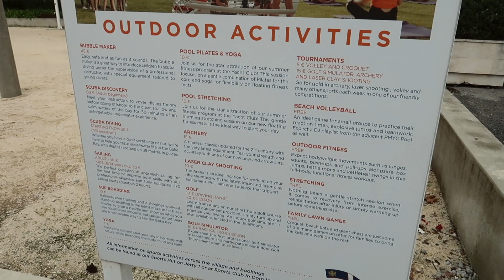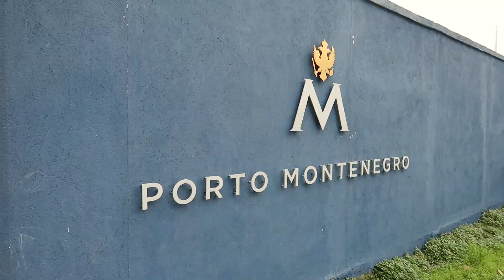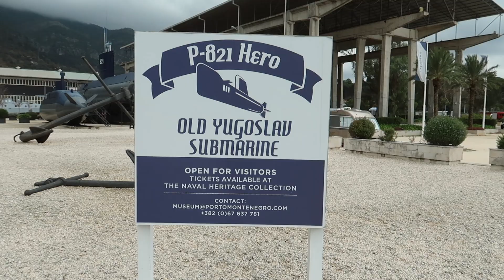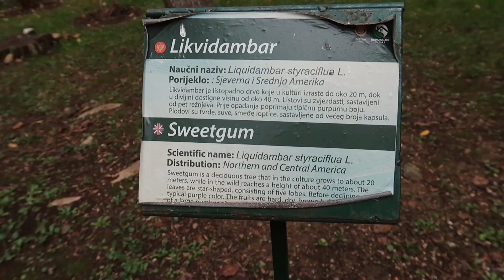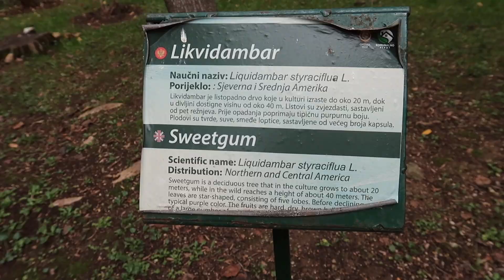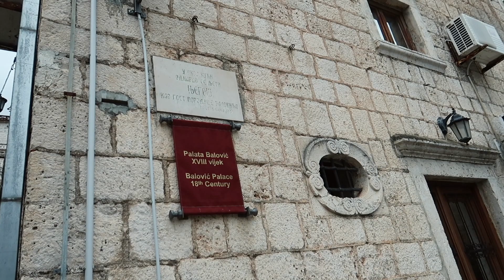Черногория: ТИВАТ и ПЕРАСТ в Бока-Которском заливе. Достопримечательности и дворцы Черногории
Последние дни Черногорию заливало дождем, но нам осталось посмотреть еще два милых городка на побережье, поэтому мы сели в Будве в свой любимый автобус и поехали в Тиват и Пераст.
В этом видео мы искали старый город в Тивате, но нашли только супер новый. Измеряли, насколько велик ботанический сад Тивата. Пытались понять, что такое дворцы в Черногории. И старались не промокнуть насквозь, гуляя по набережной Пераста.

0:00 Тиват. Порто Монтенегро. Подводные лодки. Ботанический сад. Дворец Буча
6:20 Пераст под дождем. Колокольня, острова, дворцы (палаты)

Черногория: ТИВАТ и ПЕРАСТ в Бока-Которском заливе. Достопримечательности и дворцы Черногории 2021